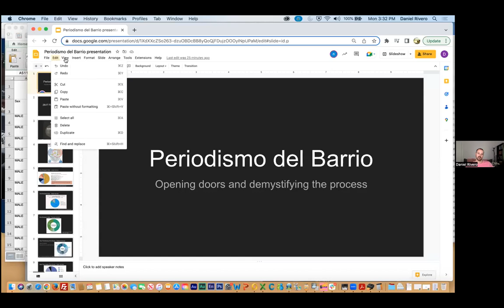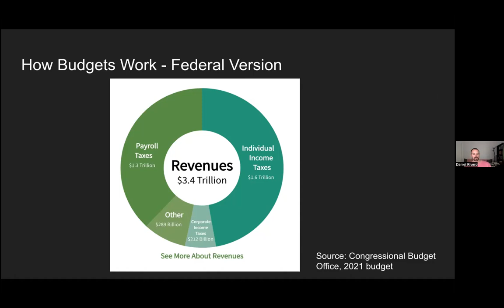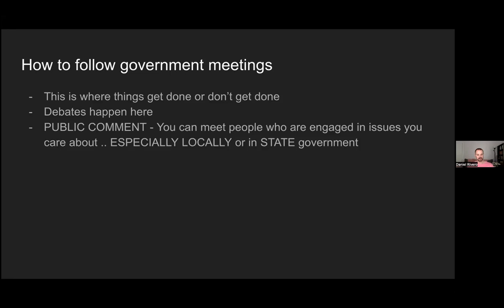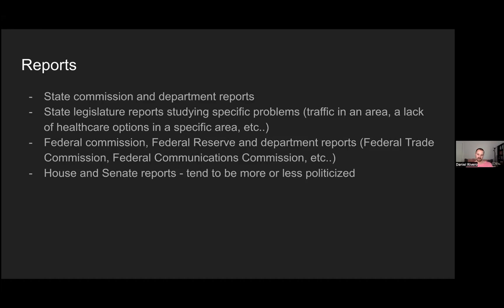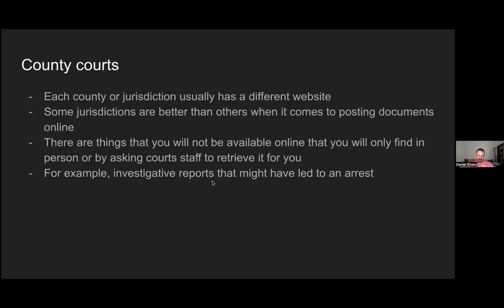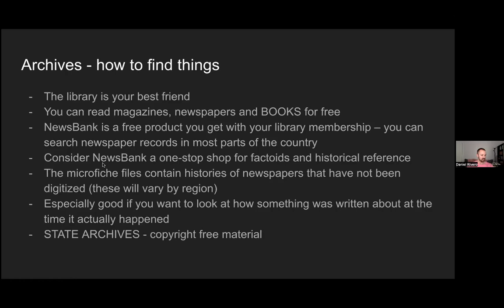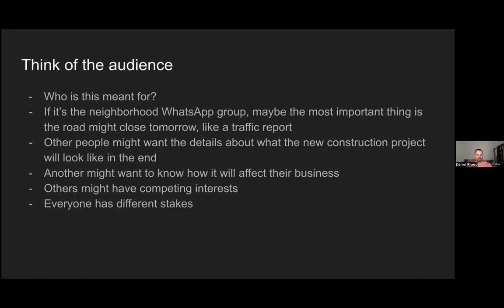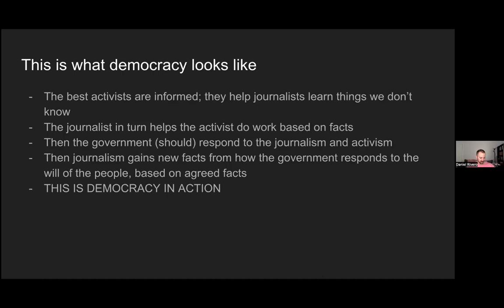Periodismo del Barrio 101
Want to be a watchdog but don't know how to get started? In this session public radio reporter Daniel Rivero will walk you through the process of reporting, tracking the lawmaking process, looking at money, getting access to public records, building sources and more.